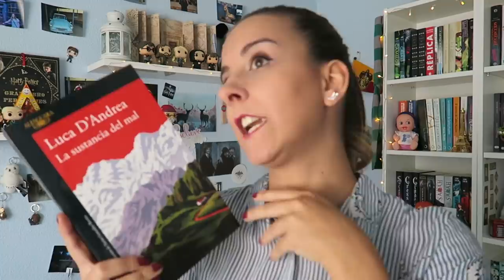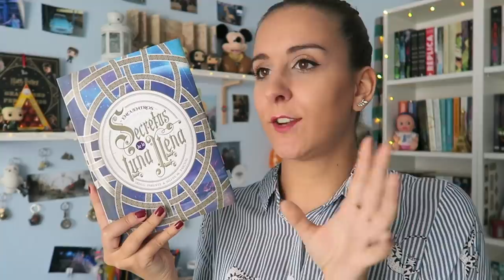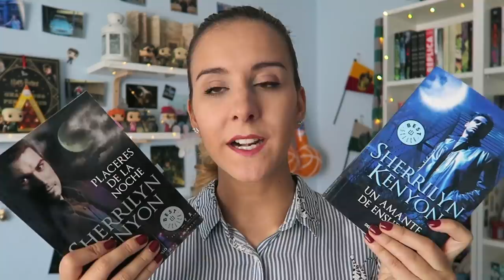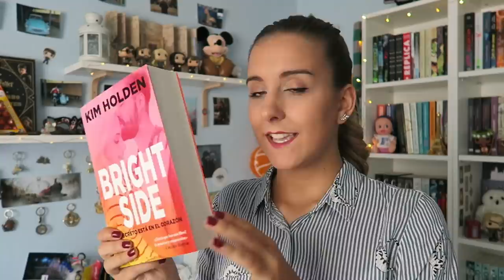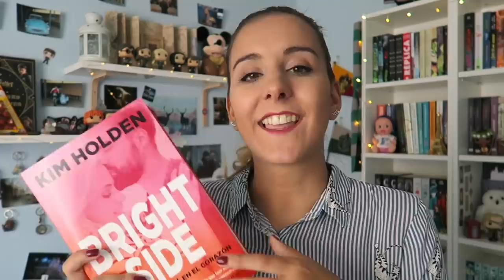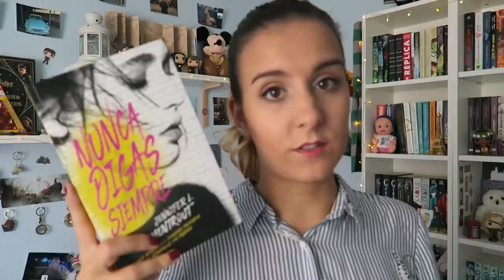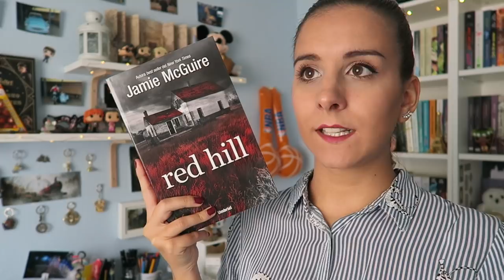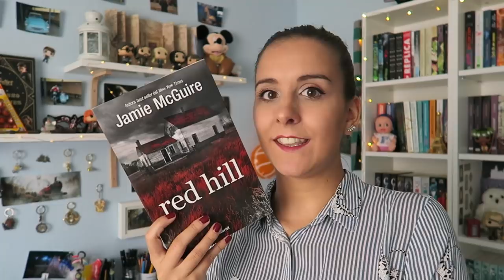WRAP UP JULIO Y AGOSTO '17 | Cazadores oscuros, Red Hill, El silencio de la cuidad blanca...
Hola de nuevo! vuelvo después de unos meses sin subir vídeo :) espero que me entendáis y que os guste mucho el vídeo. Un besazo y nos vemos pronto!!!